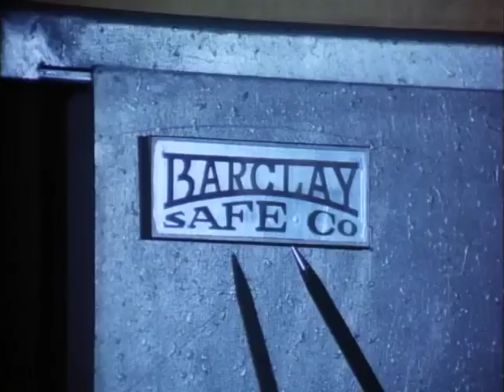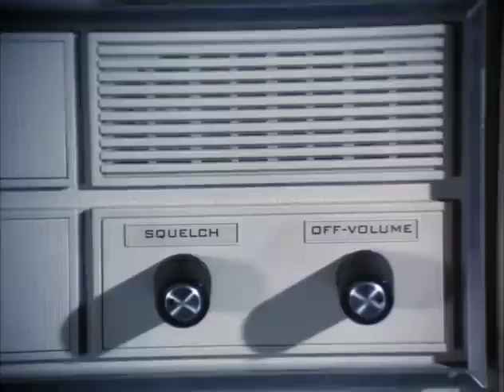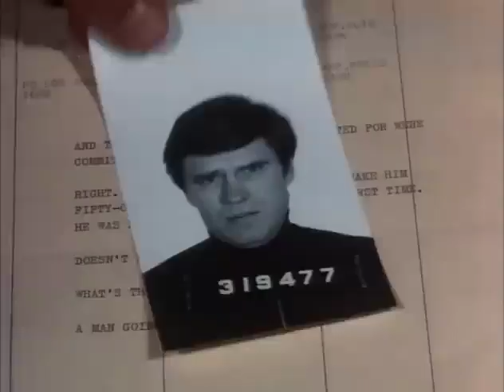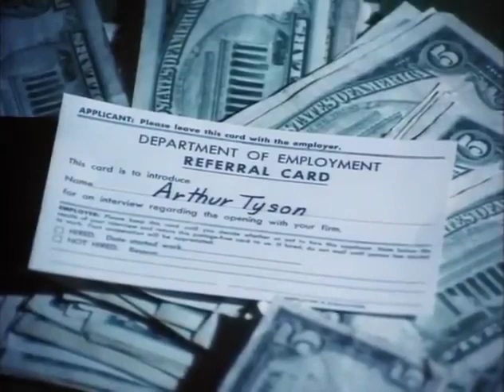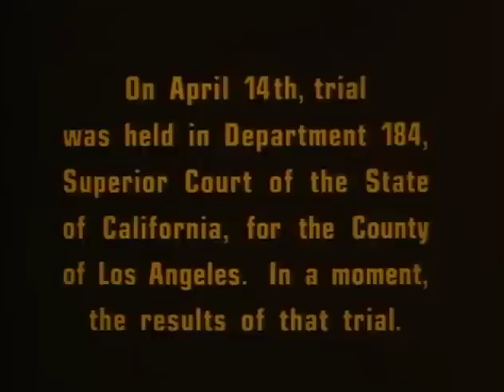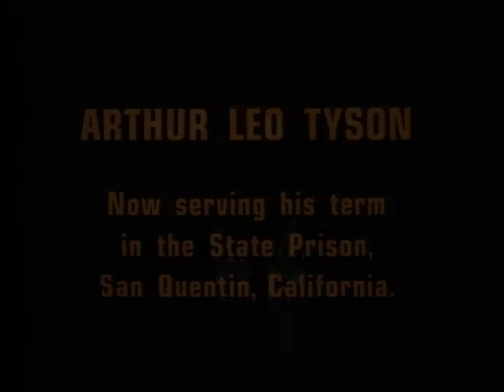Dragnet S04E25 - Baseball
Friday and Gannon investigate a safecracking job worth $1,900 and discover an interesting springtime motive.